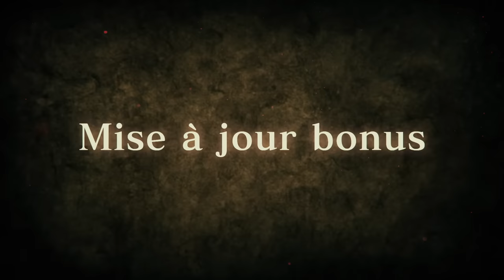Digital Event Monster Hunter - Avril 2023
Le Digital Event Monster Hunter Rise: Sunbreak revient le 19 avril à 16H (heure françasie) ! Découvrez les nouveautés de la cinquième mise à jour gratuite, avec en tête d'affiche le retour d'un redoutable Dragon Ancien.

L'événement en ligne sera animé par Dame Fiorayne ! (Voix anglaise : Valerie Arem)

Monster Hunter Rise: Sunbreak est disponible dès maintenant sur Nintendo Switch !

Débutez l'aventure sur Monster Hunter Rise, jeu déjà disponible !